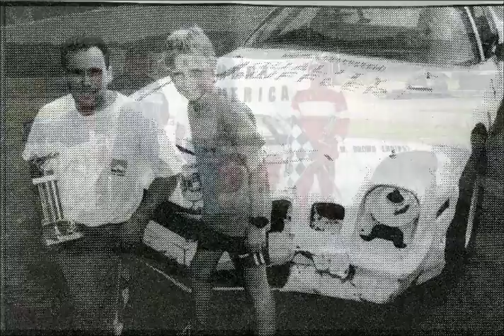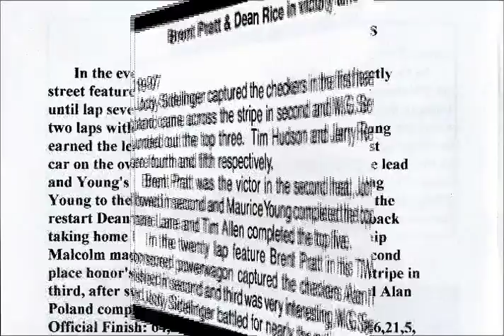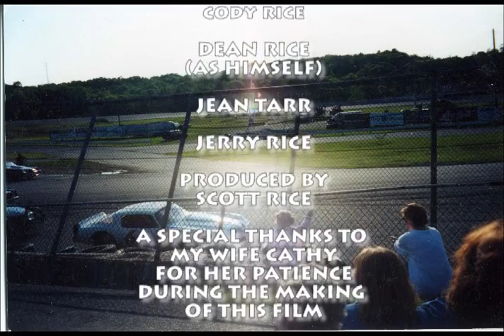the legend of dean rice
This video shows Dean Rice at the peak of his racing career at Maines biggest and fastest high banked 1/3 mile oval